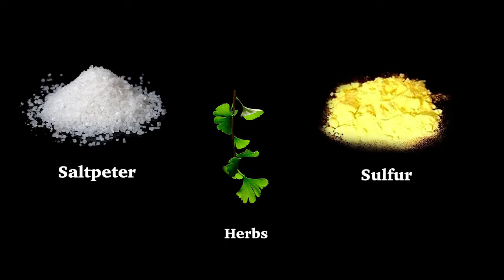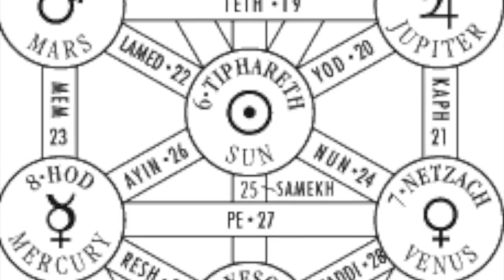Witchcraft and Wizardry: Episode 3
The Middle Ages is when chemistry really started to grow into what it is today. Through the good times and the bad times, this time period was amazing!

Medieval England: "DUNNOTTAR CASTLE Large" by Jjhake - Own work.